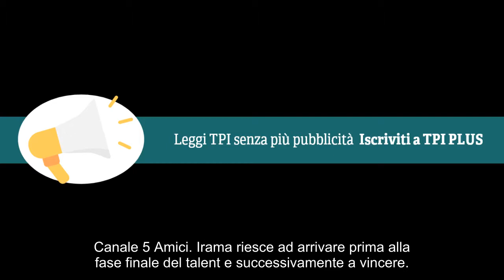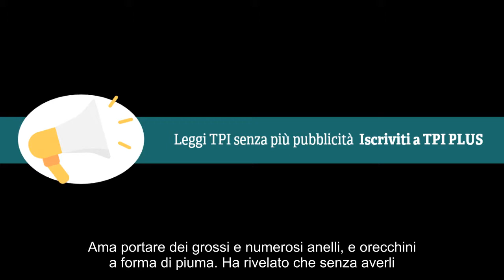Irama: tutto quello che c’è da sapere sul cantante in gara al Festival di Sanremo 2019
Notizie calde: Irama: tutto quello che c’è da sapere sul cantante in gara al Festival di Sanremo 2019